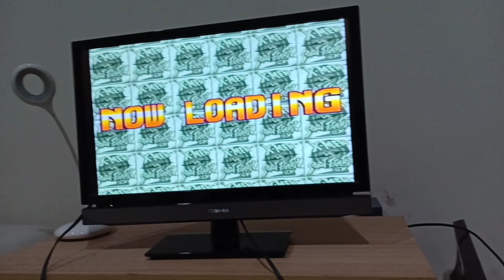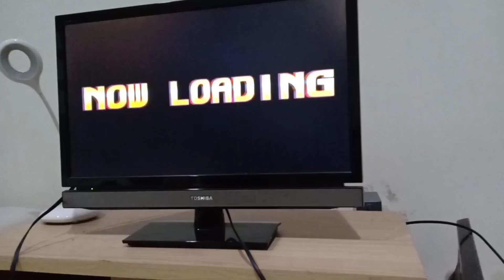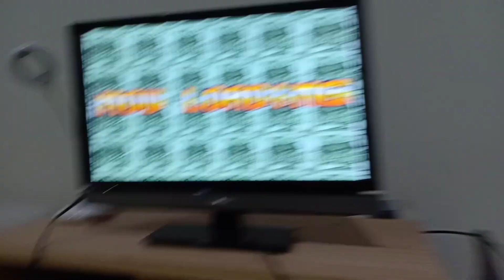Cobain Combo Wolverine 99 Hit !! Marvel VS Street Fighter Game Play Station Jadul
Combo Wolverine 99 Hit !! Marvel VS Street Fighter